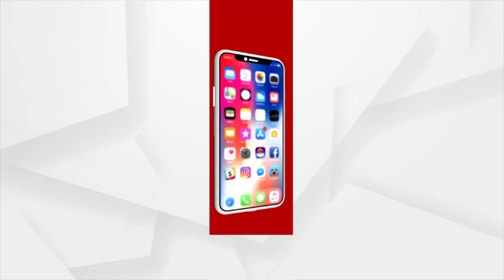ଗରମ ବାଧୁଛି ଜୀବଜନ୍ତୁଙ୍କୁ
ଧୂଧୂ ଖରାରେ ହନ୍ତସନ୍ତ ହେଉଥିବା ଚିଡିଆଖାନାର ଜୀବଜନ୍ତୁଙ୍କୁ ପାଣି ଓ ଛାଇ ଭରୋସା।